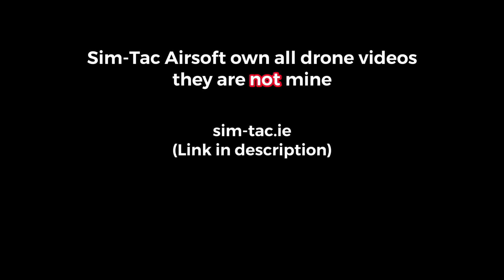Infiltrating Undetected (Sim-Tac Airsoft)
Where is everyone!? In this video I infiltrate an area assumed to have a ton of enemies undetected and a I secure the building, if you like what you see be sure to subscribe so you don’t miss part 2 to this gameplay.
Please let me know how I can improve my future videos as I’m still fairly new to this